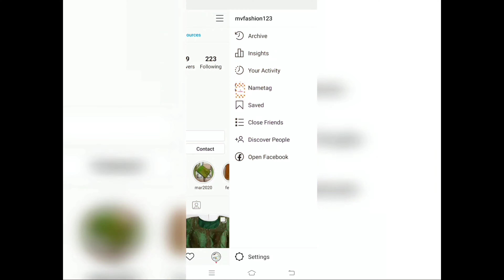புதினா சட்னி / pudhina (mint) chutney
Vanakkam!!!Today we will learn about the preparation of pudhina/mint chutney

The Ingredients are :
Channa Dal -1tsp
 Urad Dal -1tsp
Onion - 2
Garlic -5
Green chilli- 3
Ginger - one small piece
Grated coconut
Salt
Oil
Tamarind
Pudhina /mint leaves - 1cup